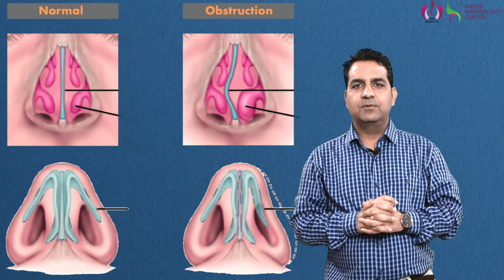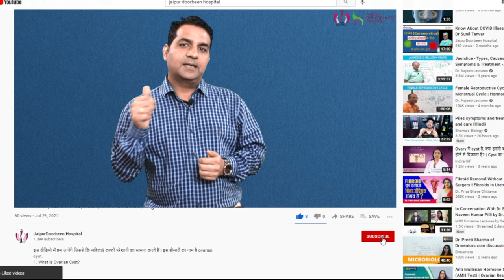कैसे अपनी नाक की शेप को सही करे? | Rhinoplasty Surgery (Nose Surgery) by Dr Sunil Tanvar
राइनोप्लास्टी क्या हैं। Rhinoplasty (Nose Surgery)
राइनोप्लास्टी सर्जरी (नोज सर्जरी )जिसे नाक की सर्जरी भी कहते है जो आजकल बहुत ज्यादा लोग करवा रहे है। खासतोर पर फ़िल्मी हस्तिया अपने चेहरे को और सूंदर बनाने के लिए अपने नाक की सर्जरी करा लेते है।
राइनोप्लास्टी नाक से संबंधित एक सर्जरी है, जिसमे नाक के आकर में बदलाव किया जाता है। नाक के ऊपरी भाग में हड्डी और निचले भाग उपास्थि होती है। राइनोप्लास्टी सर्जरी में नाक की हड्डी और उपास्थि दोनों में बदलाव किया जा सकता है। लेकिन राइनोप्लास्टी करवाने से पहले चिकिस्तक की सलाह लेनी चाहिए| सर्जन पहले आपके नाक व त्वचा की स्तिथि देखेंगे उसके बाद आपको सलाह देंगे। आपको राइनोप्लास्टी करवानी है या नहीं।